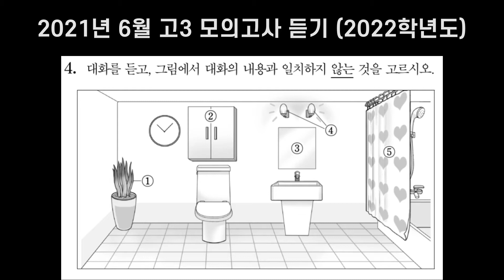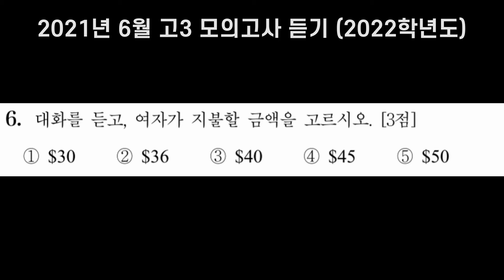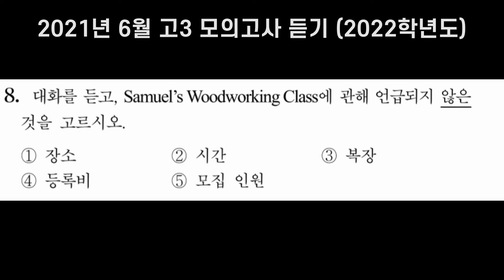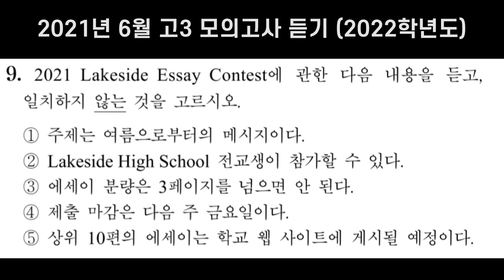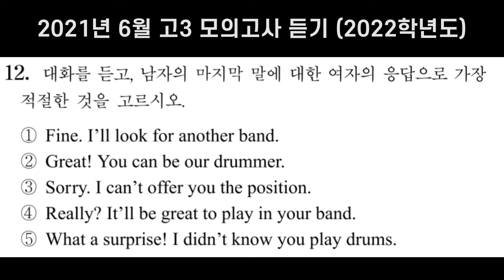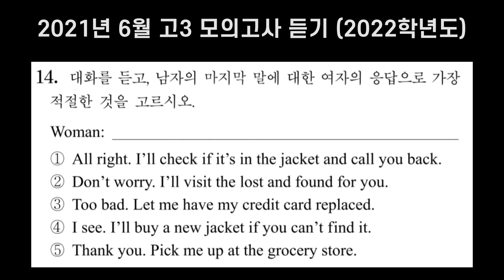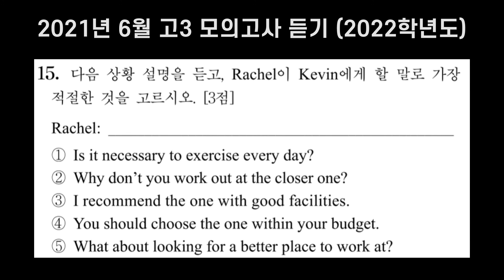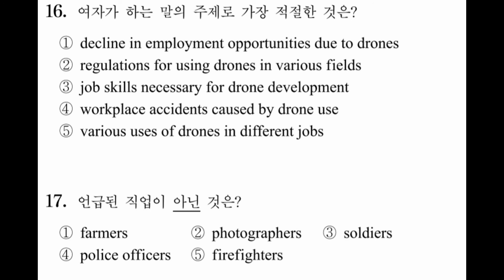2021년 (2022학년도) 06월 고3 모의고사 영어듣기 (6월 3일 목요일 시행, 오늘!!) │문제+MP3+대본+정답 │스크립트 (대본) 댓글에 있습니다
2021년 (2022학년도) 6월 3일 고3 전국연합학력평가 문제지

1번- 5
2번- 1
3번- 1
4번- 3
5번- 2

6번- 4
7번- 2
8번- 3
9번- 4
10번- 3

11번- 1
12번- 4
13번- 5
14번- 1
15번- 2

16번- 5
17번- 3

0:00 1번
1:06 2번
2:34 3번
4:00 4번
5:21 5번
6:54 6번
8:26 7번
9:47 8번
11:16 9번
12:39 10번
14:07 11번
14:53 12번
15:44 13번
17:08 14번
18:26 15번
19:54 1617번